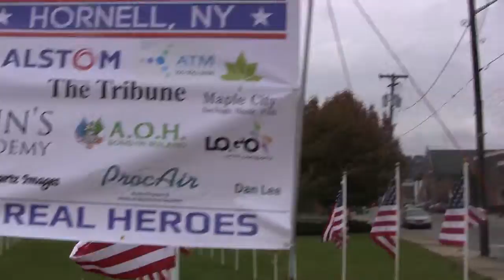St Anns Field of Honor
St  Ann's Field of Honor to honor our veterans in Hornell, NY